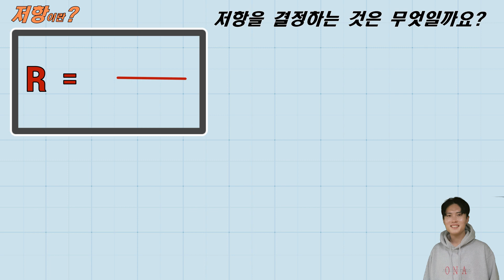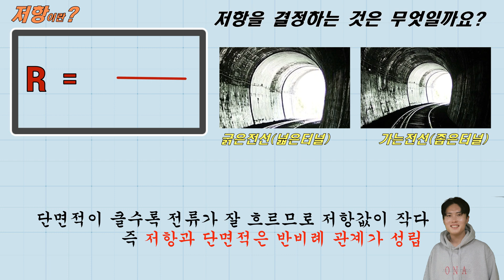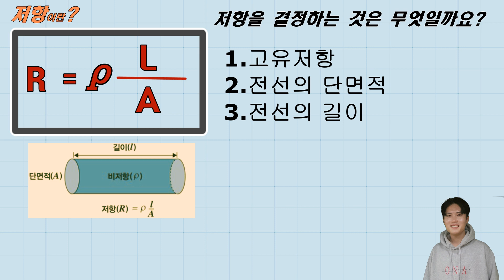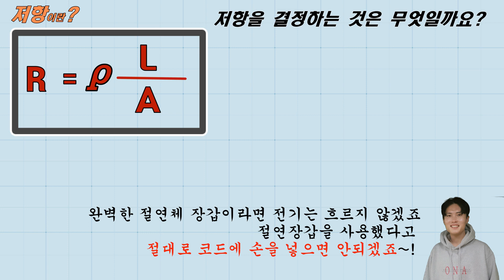전기이론 이해하기[3회] 저항이란?